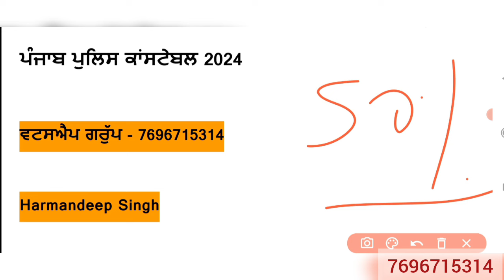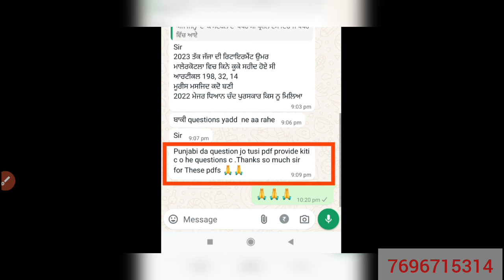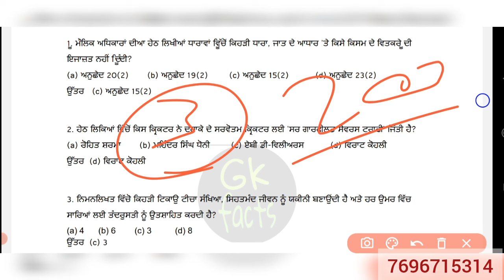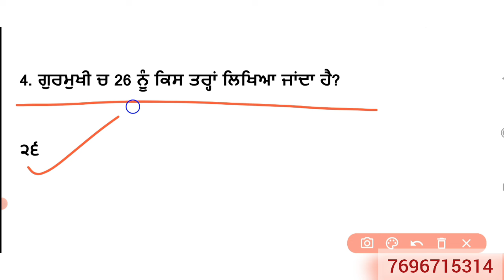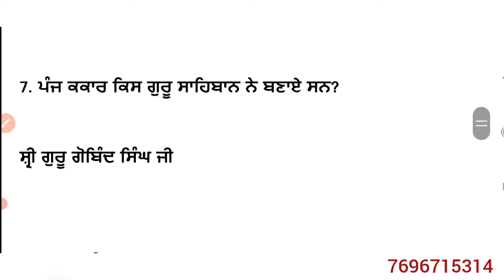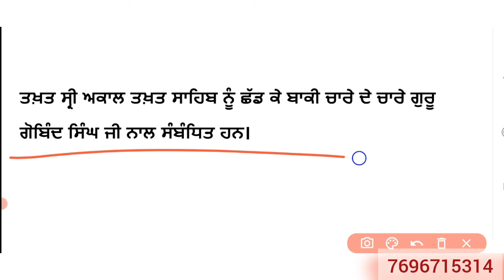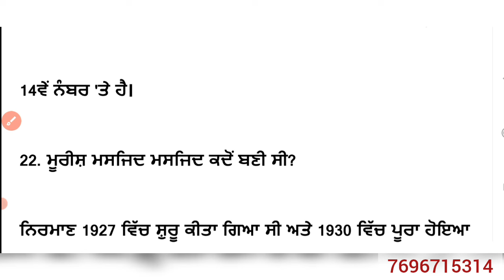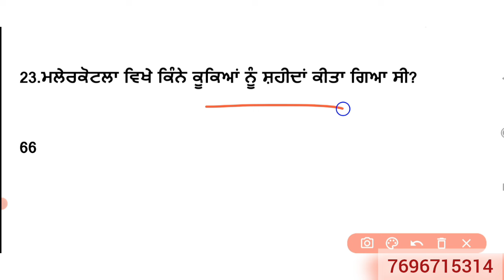Punjab police constable exam review | 24 July morning and evening shift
Punjab police constable exam review